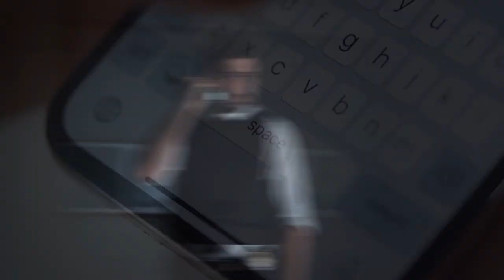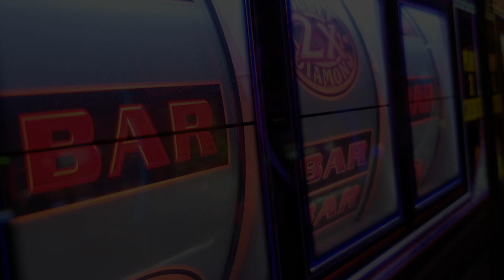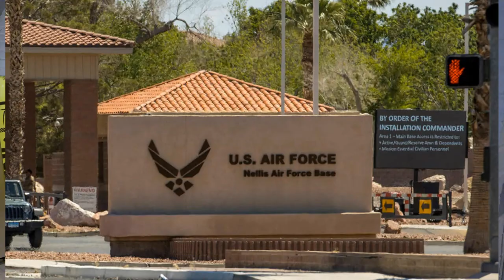Text "M" for Murder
In this episode of Killer Wives, we find a spouse who uses her phone to text for more than just an Uber ride. It would seem that the modern-day iPhone is now more important than just ordering meals.